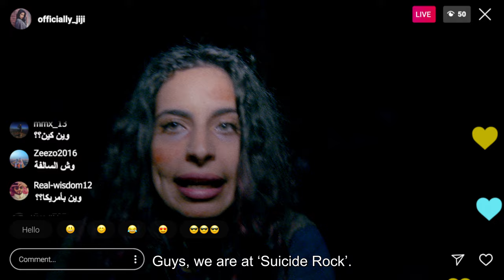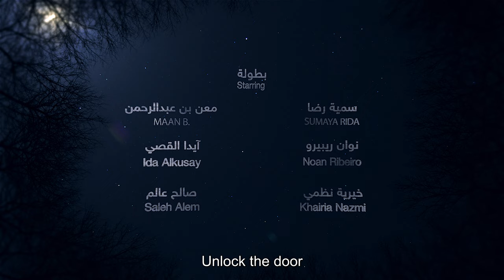Junoon Official Trailer | الإعلان الرسمي لفيلم جنون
جنون في صالات السينما السعودية أكتوبر 27
Junoon - Only in Theaters 27 October 2022

 بطولة: سمية رضا | آيدا القصي | معن بن عبدالرحمن | صالح عالم | نوان ريبيرو
Starring: Sumaya Rida | Ida Alkusay | Maan B. | Saleh Alem | Noan Ribeiro

فيلم للأخوين معن بن عبدالرحمن وياسر بن عبدالرحمن
A Film by The B Brothers | Maan B. & Yaser B.

كتابة بيدرو اروجو ومروان مقبل
Written by Pedro Araujo & Marwan Mokbel

 إنتاج نوان ريبيرو ومعن بن عبدالرحمن
Produced by Noan Ribeiro & Maan B.

مؤثرات بصرية (جرافيكس) للدعاية محمد بصري
Trailer Graphics by Mohammed Basri

مونتاج الدعاية ياسر بن عبدالرحمن
Trailer Edit by Yaser B.

مختصر القصة:
مّدون فيديو سعودي (خالد) لديه عدد متابعين قليل جداً يقرر أن يخاطر بكل شيء والسفر إلى لوس انجيلوس بصحبة صديقه وزوجته للتعاون مع مّدون معروف (كين) يشتهر بنشر مقاطع خارقة للطبيعة، وأن يصنعوا فيديو مشترك ليصبح من خلاله مشهور. معاً يقررون الذهاب لمنطقة "سوسايد روك" لكي يستكشفوا الأمور الخارقة للطبيعة. يلتقط خالد الكثير من المحتوى المثير ليجعل حلمه يتحقق ويتفاجأ بوجود جن حقيقيين في الغابة. فهل سيستطيع خالد أن يوقف تصوير؟ وما هي كمية المحتوى الكافي بالنسبة لمّدون يبحث عن الشهرة؟

Synopsis:
A wannabe vlogger travels from Saudi Arabia with his wife and best friend all the way to Southern California, wishing for some great paranormal footage. When their wish comes true, will they know when to turn the cameras off and flee?